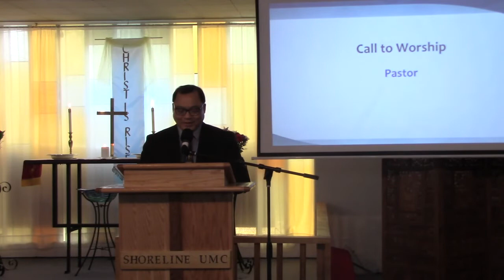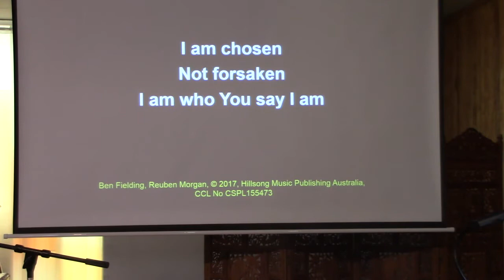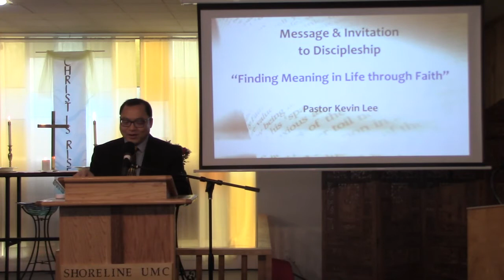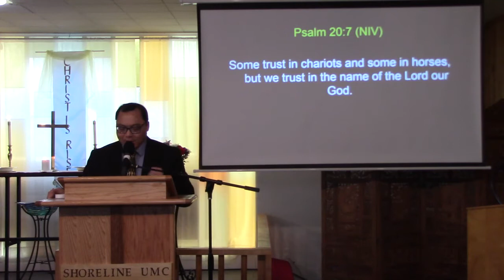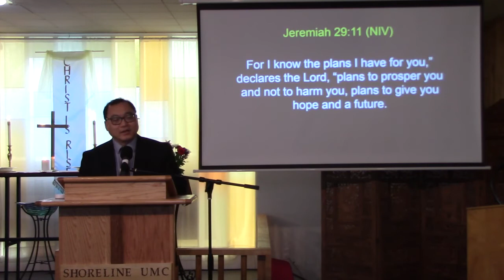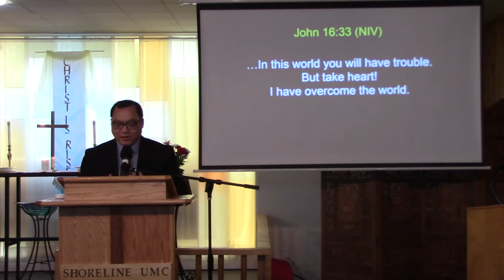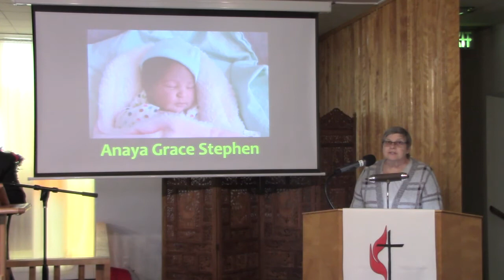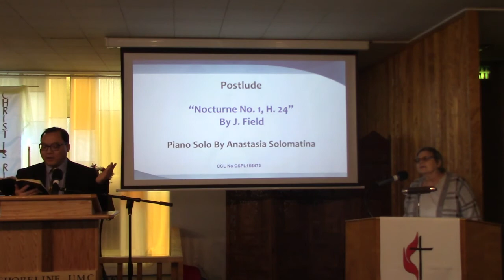5 24 2020 Service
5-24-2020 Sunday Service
"Finding Meaning in Life through Faith"